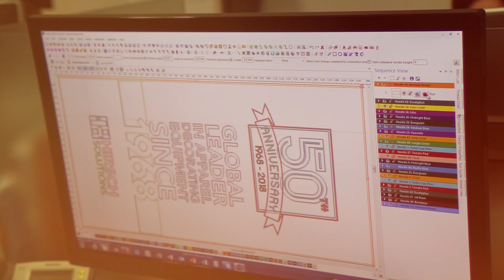Hirsch Solutions 50th Anniversary Banner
Decorated with Tajima's TWMX -C1501 (SUMO), the optional extension table, and the SEIT SHL5 single head laser.